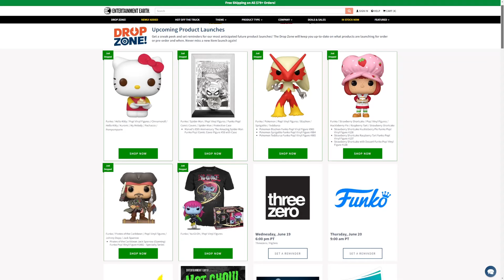NUEVO JACK SPARROW, GUNS AND ROSES, KISS, KUROMI, CHIMCHAR FLOCKED, RUMORES DBS SUPER HERO y MÁS